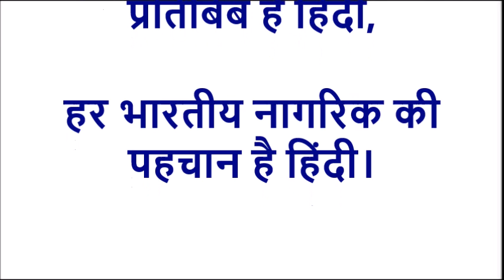हिंदी दिवस पर कविता || Poem on Hindi diwas || 14 सितंबर हिंदी दिवस पर कविता || Hindi diwas kavita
हिंदी दिवस पर कविता l Poem On Hindi Diwas In Hindi l Hindi Diwas Poem l Hindi Diwas l poem On Hindi

india diwas par kavita
poem on hindi diwas
best poem on hindi diwas
हिन्दी दिवस पर कविता
हिंदी दिवस पर कविता हिंदी में
हिंदी दिवस पर कविता लिखी हुई